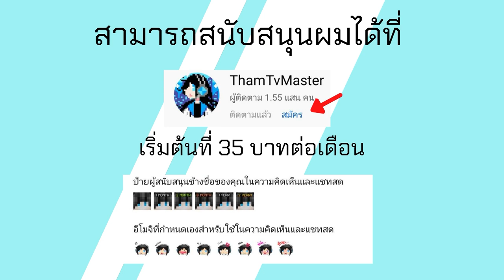แจก Map Minecraft Live 2021 Mob Concept 1.18 และ 1.19 พร้อมข้อมูล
คลิปสรุป Minecraft PE 1.18 และ 1.19

โทรศัท์ที่ใช้ : RedMi Note 4
ตัวบันทึกวิดีโอ : AZ Screen Recorder
ตัวตัดต่อวิดีโอ : KineMaster